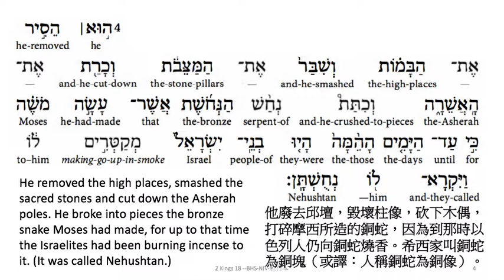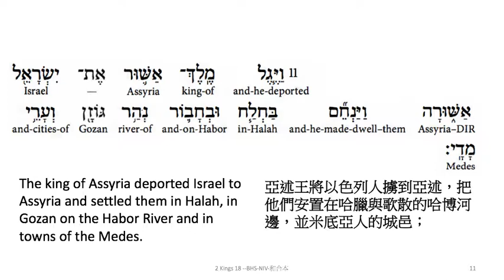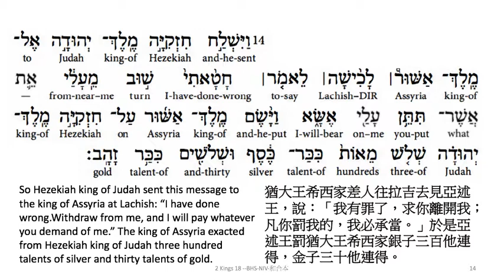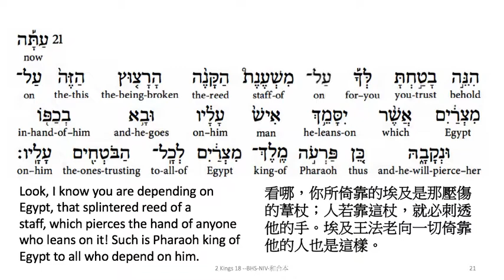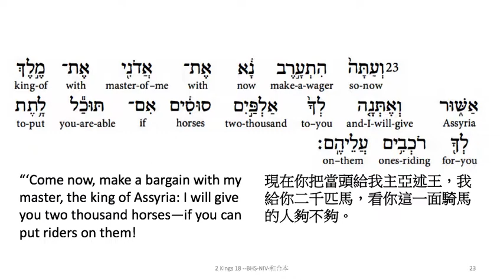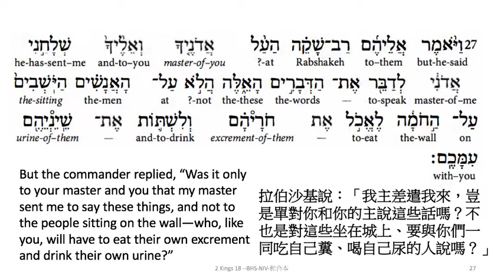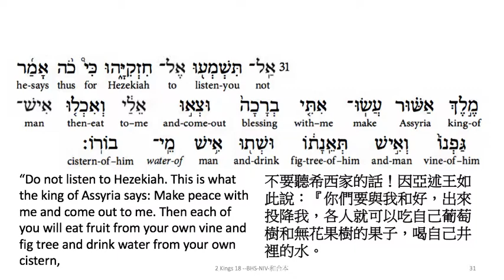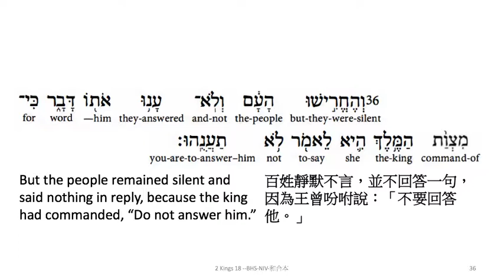2 Kings 18: Hebrew interlinear audio Bible 希伯來文聖經:列王記下十八章